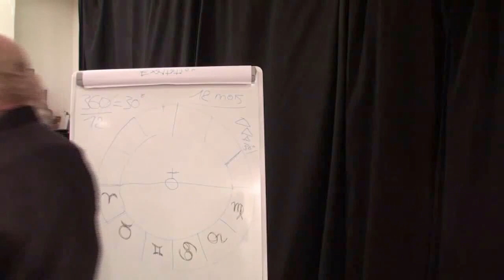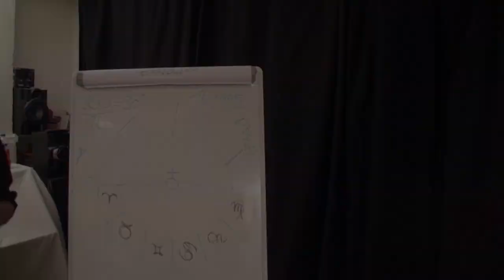Jacques Grimault | Prédictions, astrologie & thérapeutique, lire le potentiel d'action et de liberté